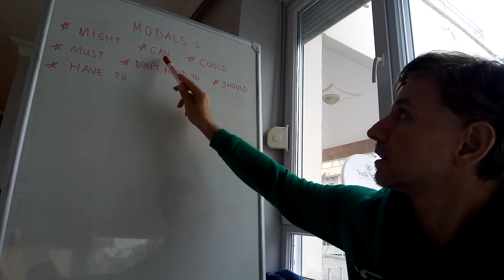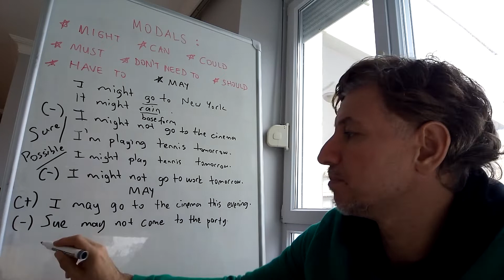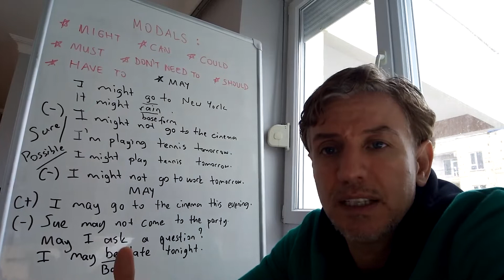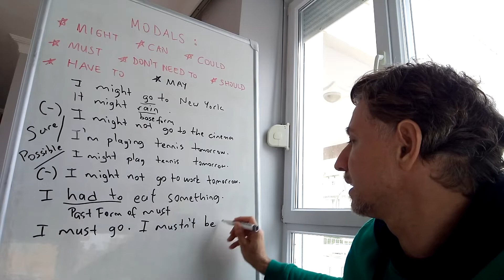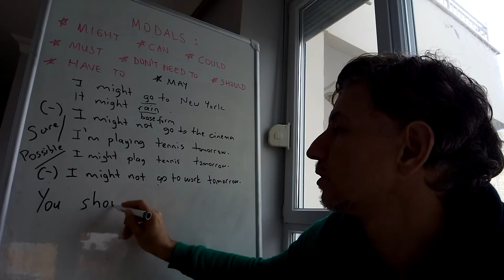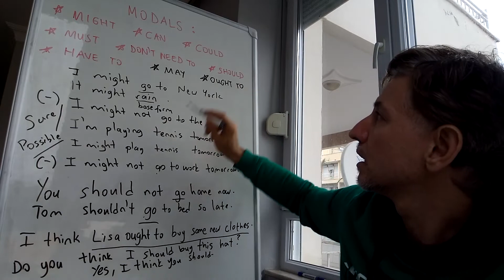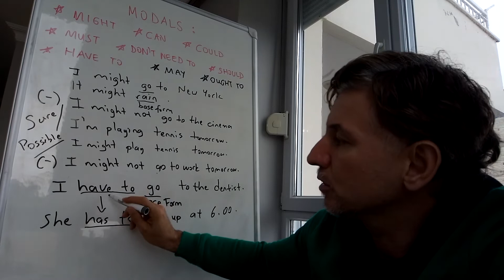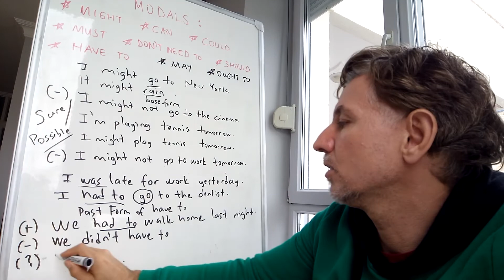LEARN ALL MODAL VERBS EASILY !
IN THIS VIDEO YOU WILL LEARN ALL MODALS IN ENGLISH. THEY ARE ; MIGHT. MUST. MAY. HAVE TO. DON'T NEED TO. CAN. COULD
E.G; I CAN PLAY FOOTBALL.  CAN YOU PLAY FOOTBALL? YES , I CAN.// NO , I CAN'T
NOTE: IF YOU ARE HAVING A HARD TIME WITH UNDERSTANDING ME YOU CAN TURN ON THE AUTOMATIC SUBTITLES IN ENGLISH.
SOME TIPS FOR YOU TO IMPROVE YOUR PRACTICE :
1. Identify objects around you in English.
2. Repeat phrases you hear native speakers use.
3.Make a situation where you can't escape into your native language.
4. Watching TV and movies in your target language without subtitles.
5.Don't bring a dictionary to your lesson.
6.Train responses to common questions.
7. Study with materials that don't provide a translation.
8.  Study phrases in addition to single vocabulary.
9. Do your daily activities in English (Where possible)
10.Use a learner's dictionary for new words.
Speaking English clearly and confidently takes practice. My imitation lessons will help you to practise with me! Reduce your accent, improve the way you express yourself in English and develop the confidence to speak!